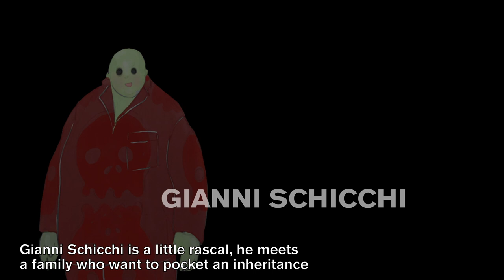Giacomo Puccini: IL TRITTICO (Teaser)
For eighteen years, Giacomo Puccini worked on the realisation of his large-scale project IL TRITTICO, which gave expression to his need for new dramaturgical concepts: three operas in three completely different temperatures and colours ("tinte") in one evening.

In the first premiere of this season, a director known for cross-border and expressive interpretations tackles the work: Pınar Karabulut and her artistic team are coming to Deutsche Oper Berlin for the second time after the great success with Mark-Anthony Turnage's GREEK (on the parking deck).

The premiere is on 30 September with follow-up performances on 2/6/8/13/17 Oct and 9/14 Dec 2023.

Conductor: Sir Donald Runnicles
Director: Pınar Karabulut
Set design: Michela Flück
Costume design: Teresa Vergho